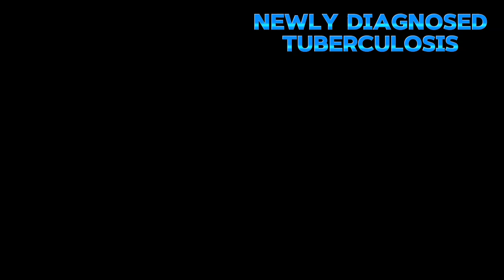Baseline workup for newly diagnosed Tuberculosis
It's all about preparing a TB patient to start medication and also to understand the pill burden.